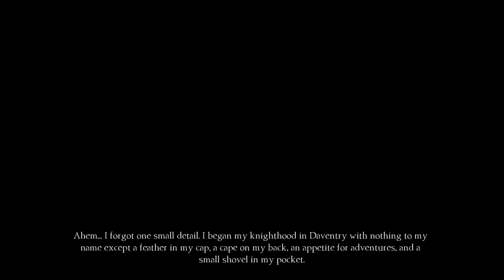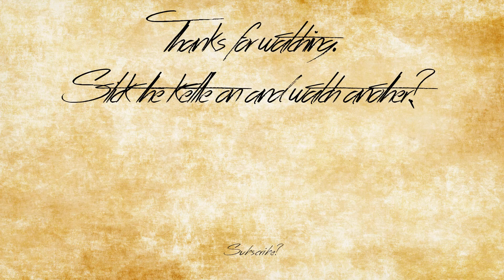King's Quest - Episode 18: Peas Please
IT'S CEDRIC!!